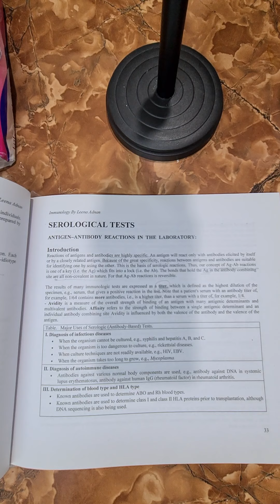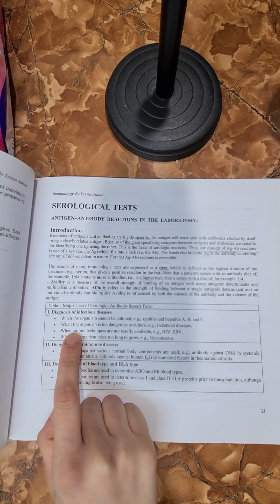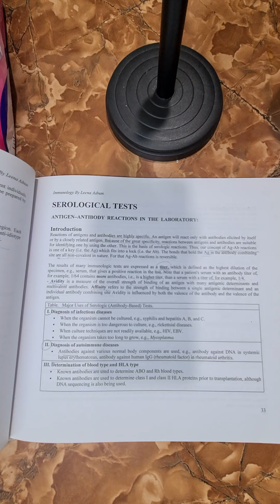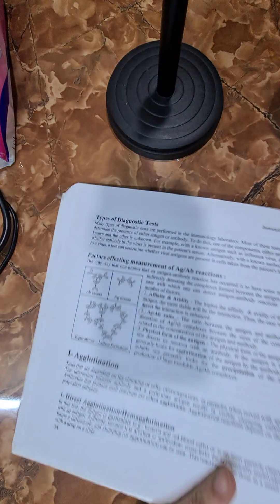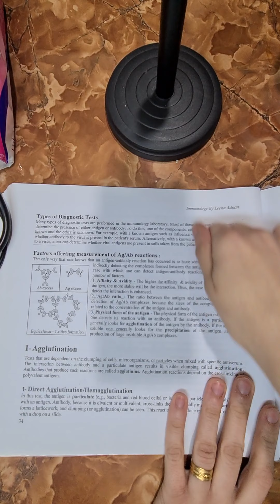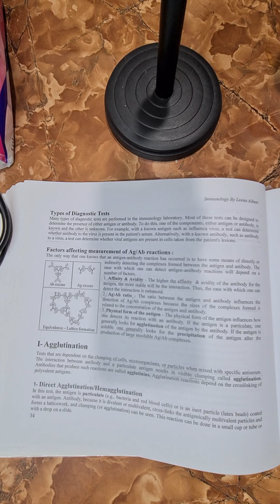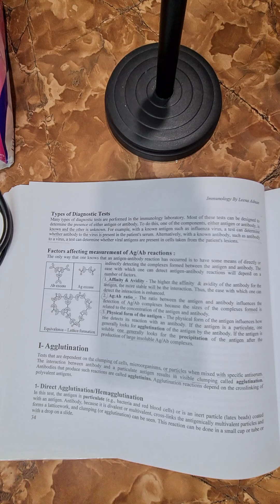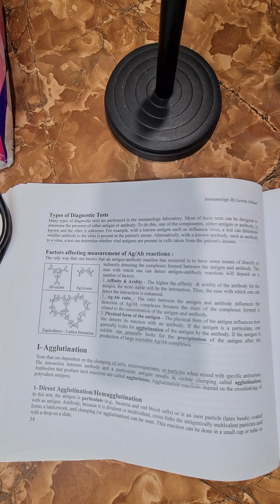محاضره المناعه الثامنه الجزء الثاني